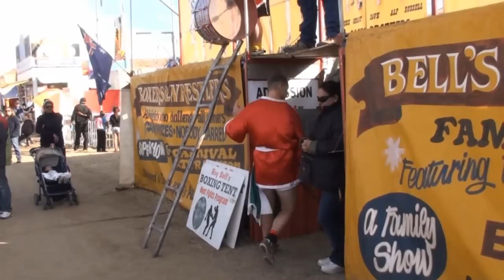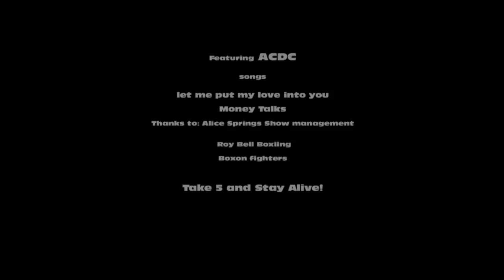Take 5 in Alice Springs at Roy Bells Boxing Tent.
Roy Bells boxing Tent is a third generation traveling Australian Road Show. This classic boxing extravanganzia is not to be missed. Visiting Roy Bells Boxing Tent is like walking back through time. Boxing show cased in a gentlemens opportunity to match skills and brovado. When and where men are men and talk was and is cheap.